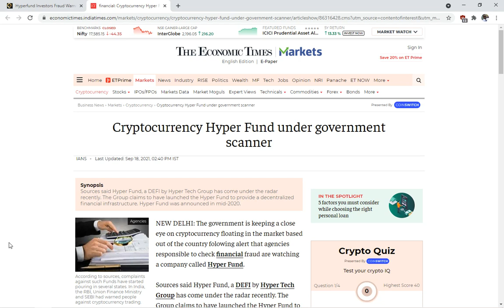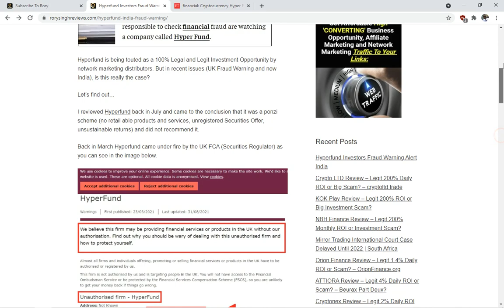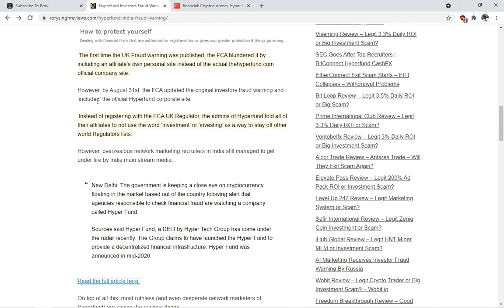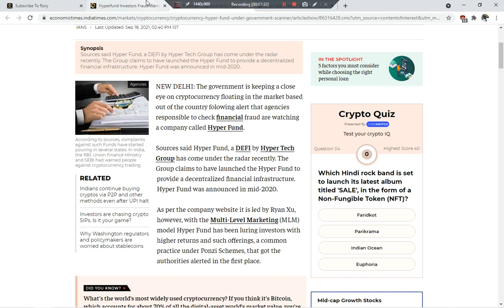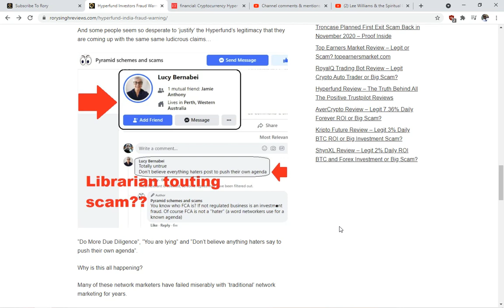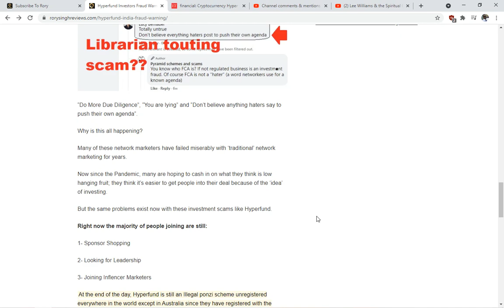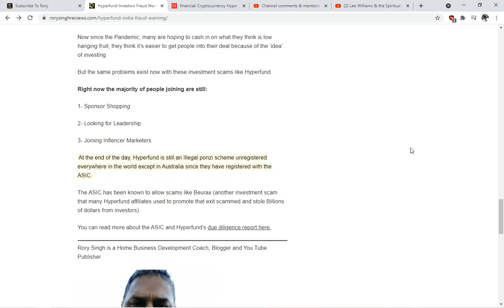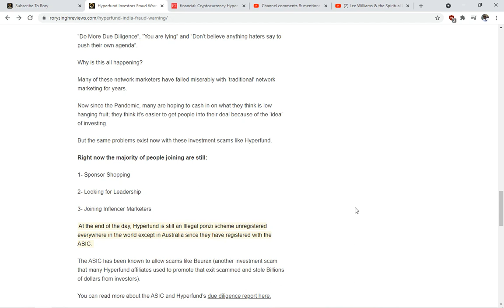Hyperfund Investors Fraud Warning India | Hyperfund Ponzi Scheme Under Radar | India MSM ALERT!